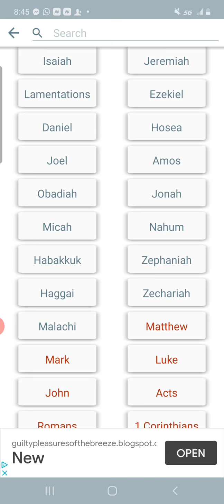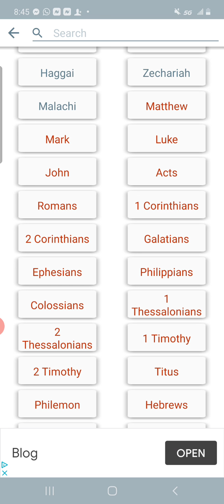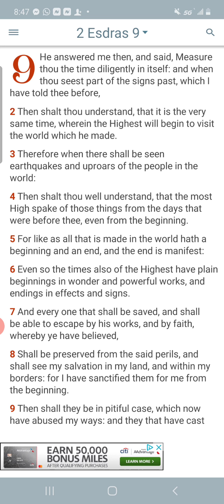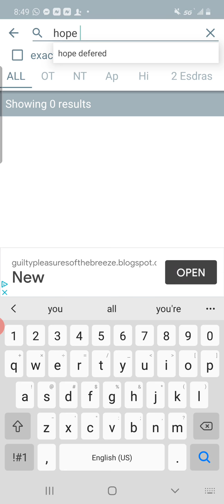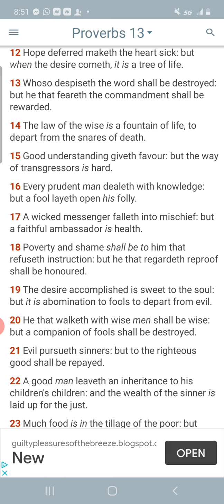It's nearer than we believe: Be Patient